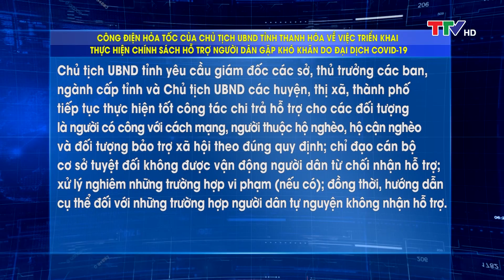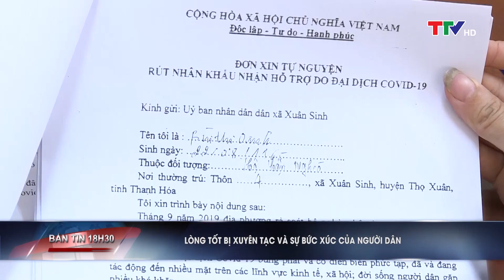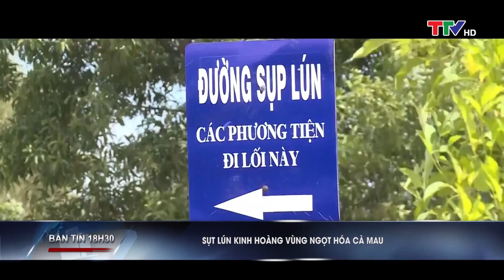Bản tin 18h30 ngày 13/5/2020